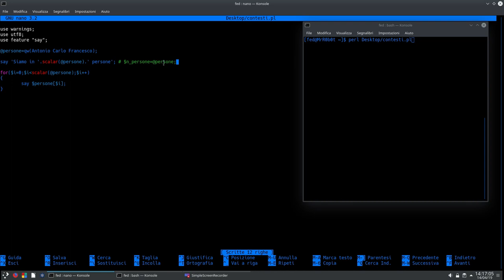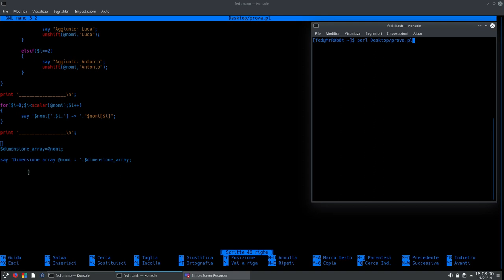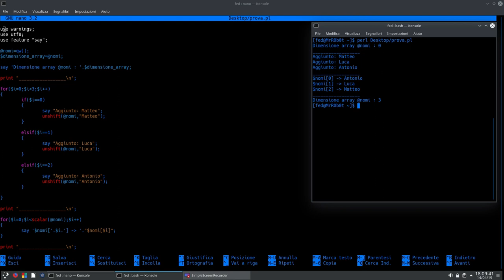Perl: lezione 9 pt.1 L'importanza del contesto e manipolazione degli array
In questa lezione vedremo l'importanza del contesto nell'interpretazione delle espressioni e delle istruzioni. Inoltre introdurremo le funzioni scalar,shift e unshift.